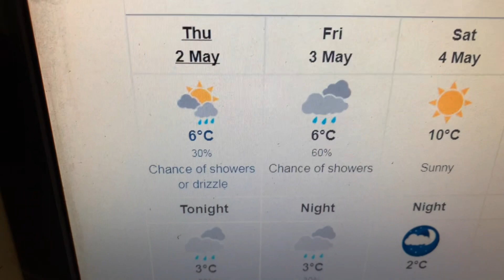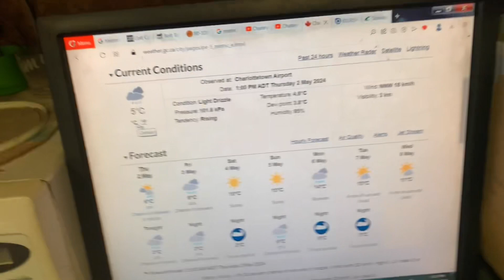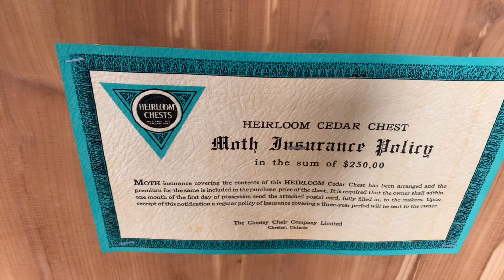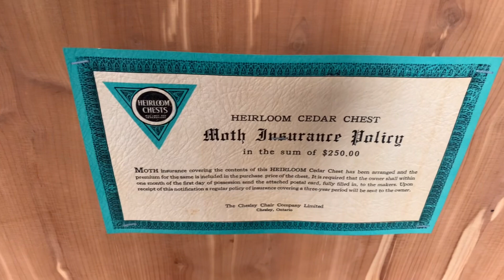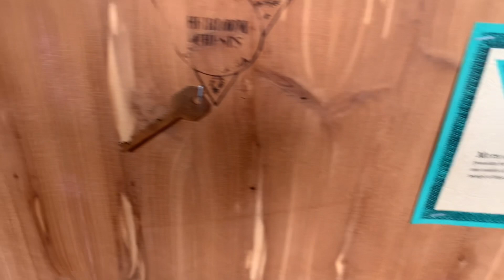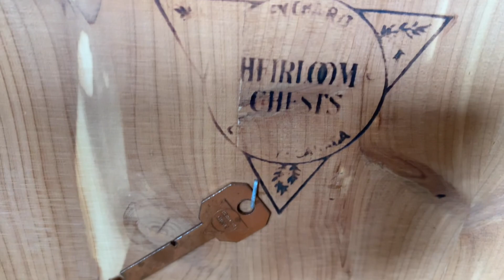A little rant about new products, story about a cedar chest.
Rant about new products that are no good or need fixing or modifications before you can use them. Tell your story’s if this happens to you.
Story of an old cedar chest on the move to a new location.